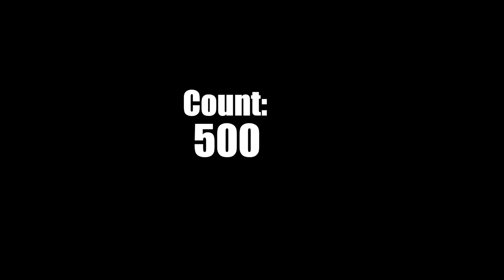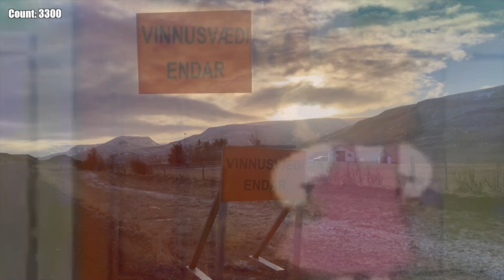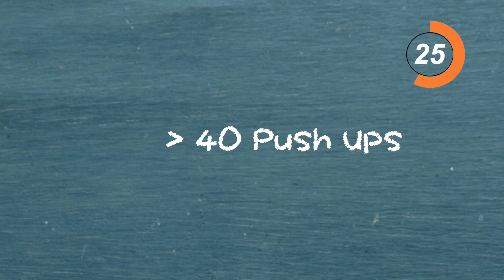How Many Push-Ups Can I Do In 2 Weeks?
What do you think.. how many push ups can I do in 2 weeks while traveling?
I did this Push-Up-Challenge in Iceland a few weeks ago..
I also share a quick science lesson about push-ups and heart health. At the end of the video, I test my progress and see how many push-ups I can do after two weeks..